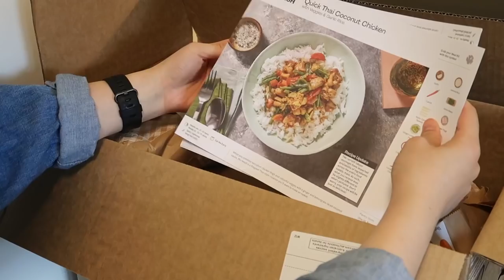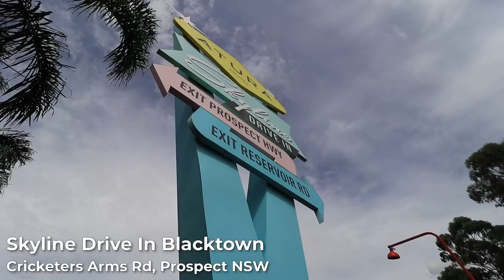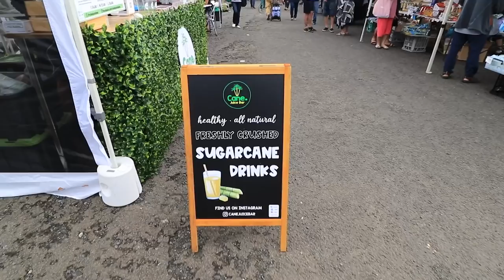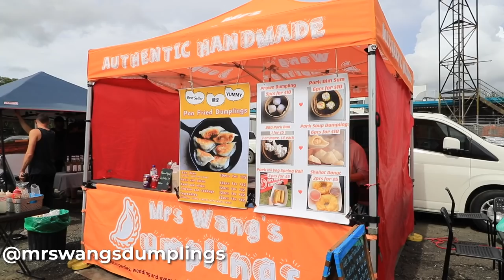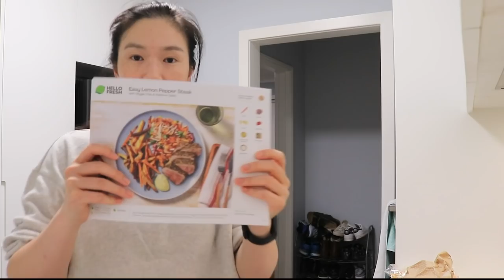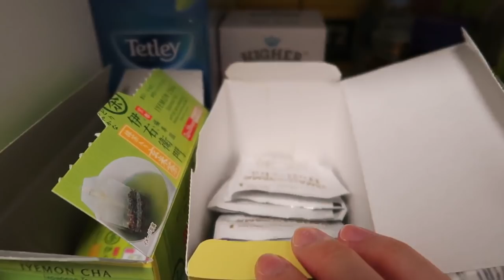Weekly Vlog | Must Try Birria Tacos in Sydney NSW, Catching up with Friends & Hello Fresh Review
Today I drove down to Blacktown to catch Senor Toro at the Blacktown drive-in market located at the open-air drive-thru cinema. The birria tacos were delicious and the consommé you dip your tacos in enhances the flavours with each bite.

I was also really lucky to bump into a viewer who makes homemade dumplings - Mrs Wang’s Dumplings. They were fresh, pan-fried to a nice crisp and like always - the black vinegar makes them a perfect snack. They also do delivery so you can check them out for handmade dumplings delivered to your door.

FEATURED
► Senor Toro  IG: @senortoro_
► Mrs Wang’s Dumplings IG: @mrswangsdumplings
► The Mayflower IG: @the_mayflower_sydney